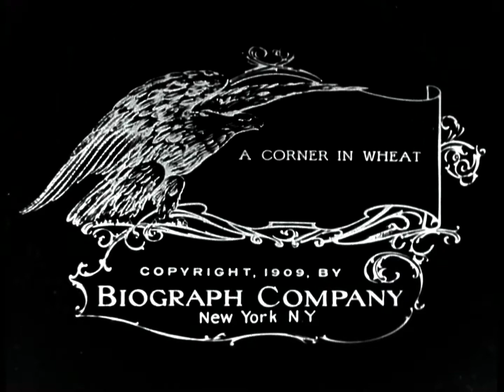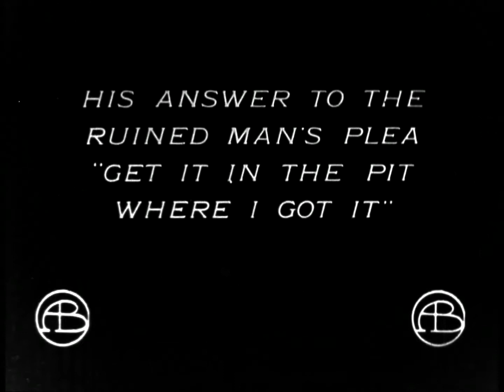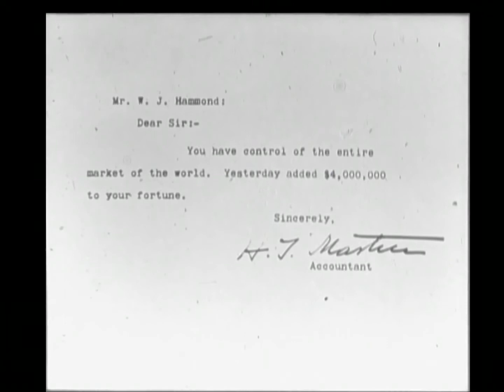David Wark Griffith - A Corner in Wheat - Legendas em PT-BR